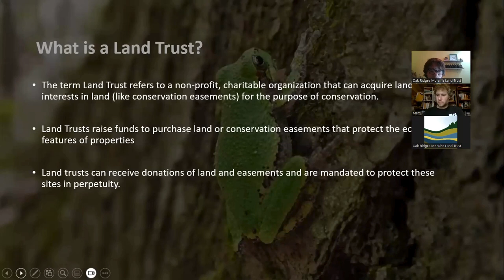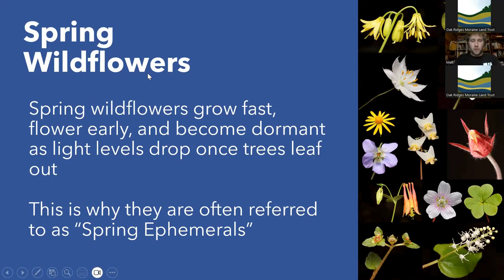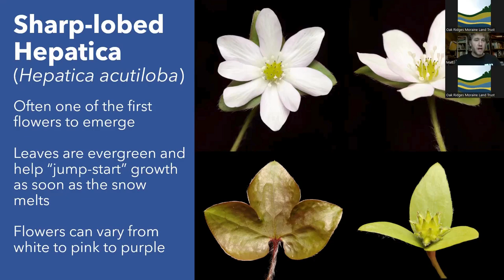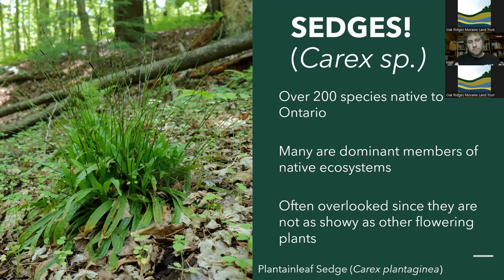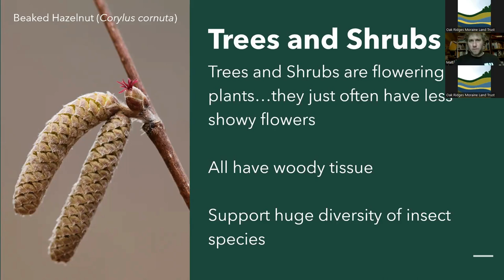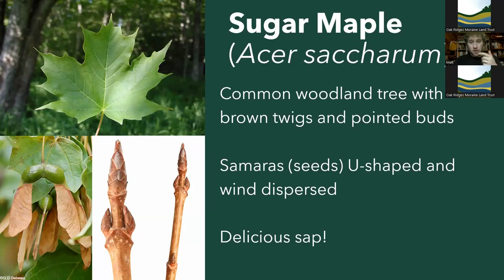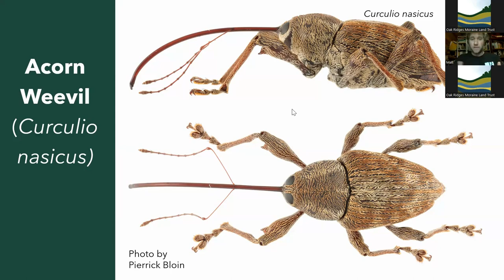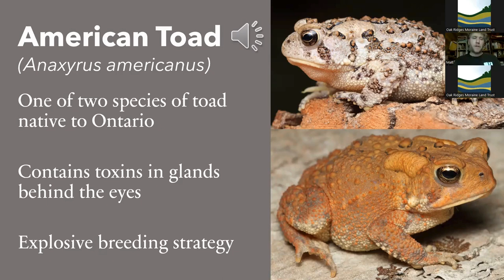The Things of Spring Webinar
Are you interested in exploring nature on the Oak Ridges Moraine? Join us for a webinar highlighting some of the region's most fascinating spring phenomena. Learn about ephemeral wildflowers and amphibian courtship. Get tips on where you can find these natural wonders in the York Regional Forest.